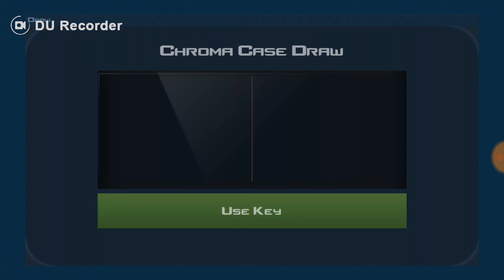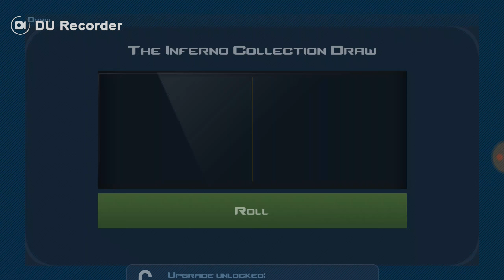Case Clicker| Opening 20 Crates!